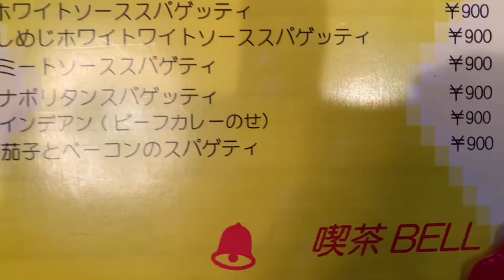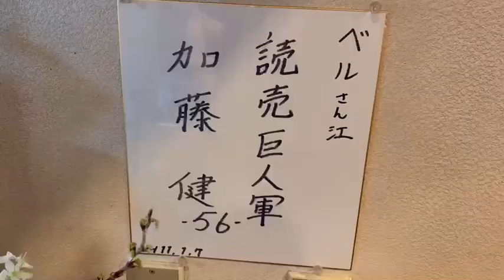【新潟県】珈琲BELL🔔【新発田市】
新発田市の喫茶店☕
〒957-0053 新潟県新発田市中央町３丁目１３−６